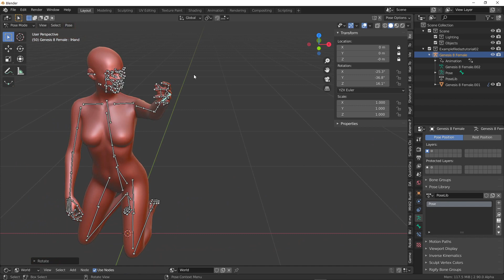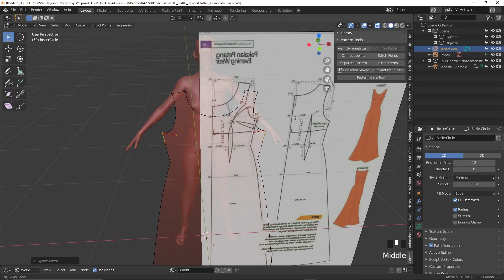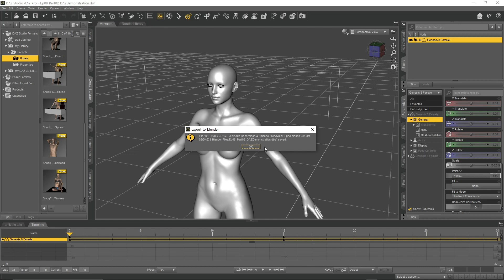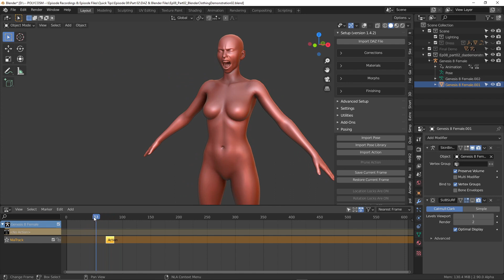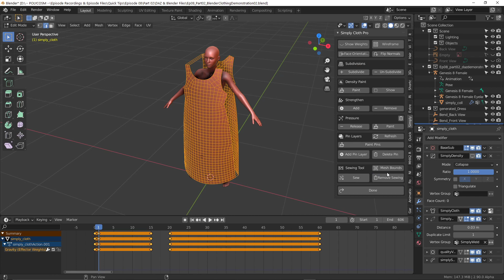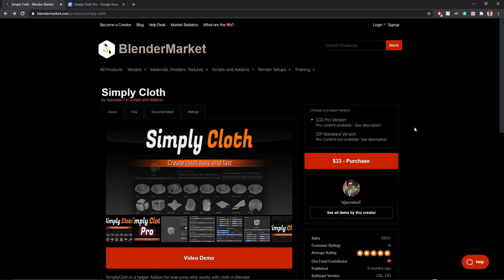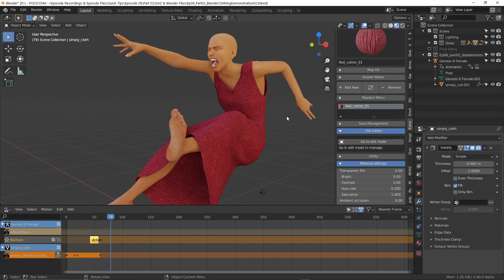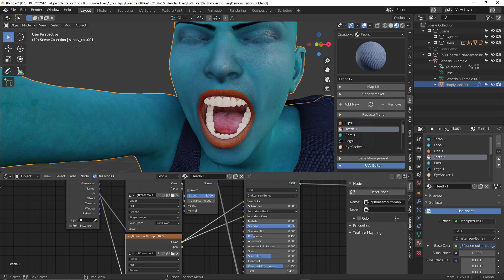QUICK TIPS | DAZ Model Importer (Blender Add-on) Part 2/2 | Pose Animation + Cloth Simulation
In this week's video, we continue with part 02 of the "DAZ Model Importer" mini-series, and will discuss how to import a DAZ model that animates from pose A to pose B, how to add cloth simulation into the mix and lastly, how to edit skin textures. I also briefly touch on my workflow for creating rough clothing using both the Garment Tool and Simply Cloth add-on.

WANT TO LEARN HOW TO BECOME A MASTER SCULPTOR IN BLENDER?

A few weeks prior to taking on the Xerocole project, I took a CG Boost course called "Mastering Sculpting in Blender", which taught me -everything- I needed to know in order to create this sculpt in Blender. Zach Reinhardt covers literally EVERYTHING you need to know about sculpting in Blender, and a bit more. If you're interested in levelling up quickly, I couldn't recommend a better course than this.

If you're interested, here's the affiliate link I was given (full transparency, I get 20% for every purchase of the course via the link, but once you've purchased it, you can become one too!)

POLYCOSM aims to bring you high quality tutorials looking into concept creation from a 2D -AND- 3D perspective; taking a concept from a rough sketch and turning it into a fully visualised 3D model.

The channel is run by Freelance artists Christina Myrvold and Omercan Cirit who both work in the entertainment industry on a full-time basis.

We want to show you how to come up with creative ideas, use reference efficiently and how to generate different concepts in the 2D stage that can be then interpreted by a 3D artist in a full, detailed production pipeline.
Lastly, we want to share technical tips and tricks, showcase different 2D and 3D workflows and just create awesome art together!

Timestamps:

0:00 Video Summary/Introduction
1:11 Generating Pose Animation In DAZ
2:04 Why Start With A/T Pose?
2:47 Downsides Of Cloth Simulation In Blender
3:28 Saving Poses/Expressions In DAZ
4:38 Importing Animation In Blender
7:03 Simulating Cloth in Blender
7:23 Creating Sewing Patterns w/Simply Cloth & Garment Tool Add-ons
7:46 Creating Sewing Seams
8:13 Converting Curves To Mesh, Cloth Simulation
8:54 Simply Cloth & Garment Tool Pricing, Benefits/Downsides
10:13 Three Methods Of Creating Clothing
11:36 Speeding Up Animation
12:00 Video Summary, Workflow Continued
12:42 Editing DAZ Model Textures
15:19 Final Words